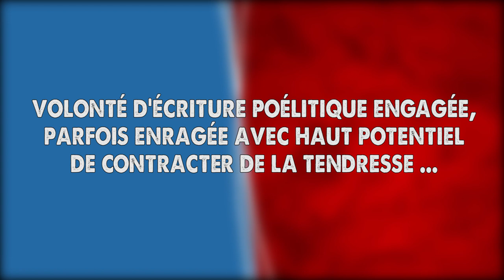Charlotte parle aux Charlots S01Ep02 "Le clitoris"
Aujourd'hui Charlotte te parle du patriarcat et du siège,  trop méconnu, de l'orgasme féminin ...